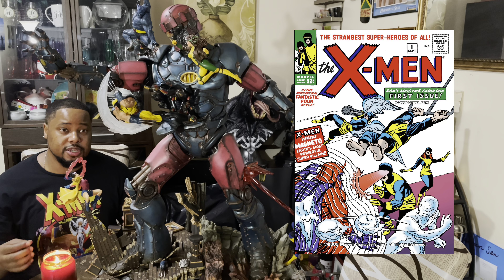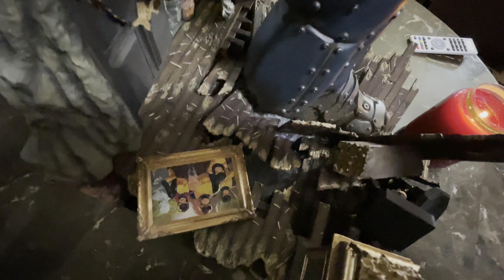Iron Studios 1:10 scale Diaroma X-Men vs Sentinel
1/10 Scale X-Men Vs Sentinel from Iron Studios. THE MOTHER OF DIORAMAS!!! | Unbox & Review with History of Sentinel first appearance.